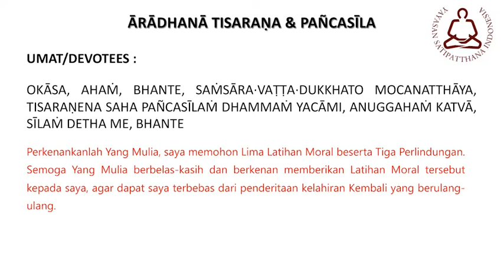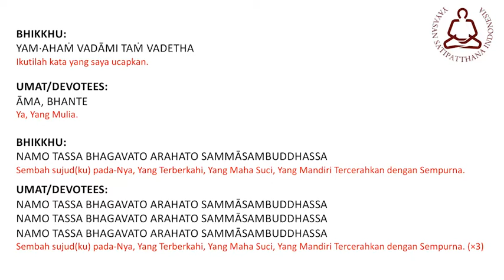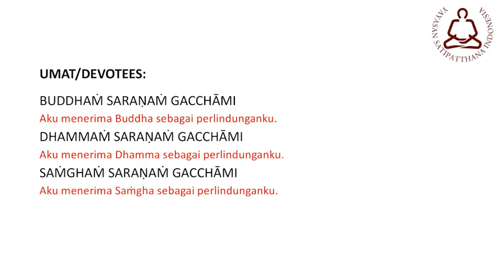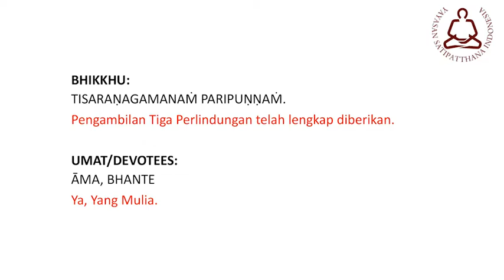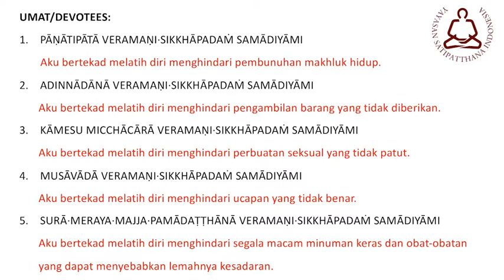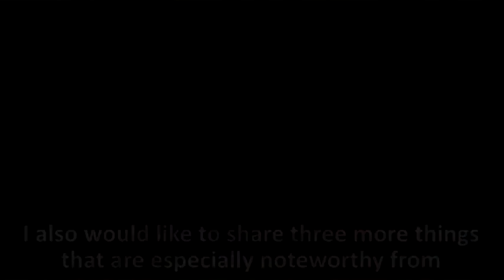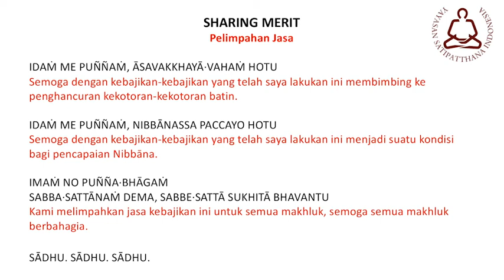(IND) Vïriya, Sati & Samādhi - Tharmanaykyaw Sayadaw (4/13)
Online Dhammatalk with Venerable Tharmanaykyaw Sayadaw, Effort (Viriya), Mindfulness (Sati) and Concentration (Samadhi) @Yayasan Satipatthana Indonesia (Youtube Channel) as follows:

Part 1

Part 2

Part 3

Part 4